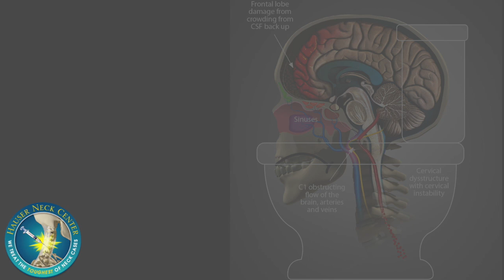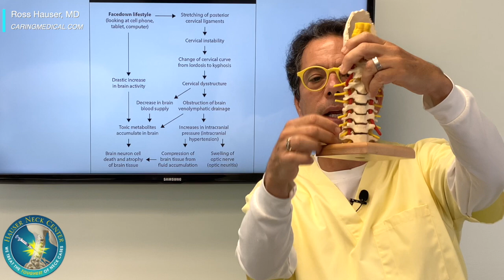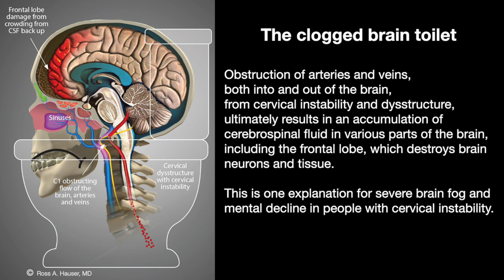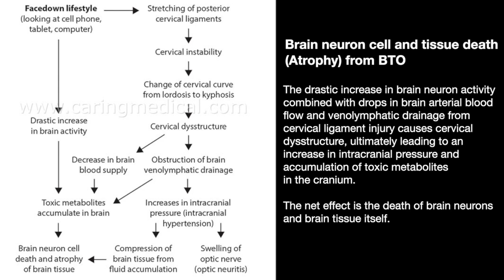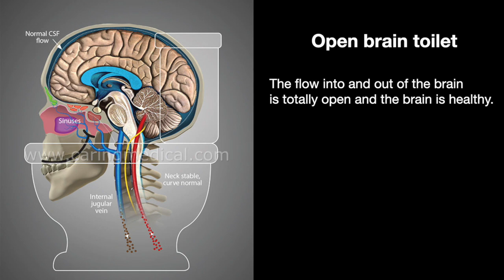Is your brain toilet clogged? Cerebrospinal fluid flow and cervical instability discussion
Ross Hauser, MD explains the brain toilet concept and how blocked cerebrospinal fluid (CSF) flow due to cervical instability and dysstructure can create symptoms of brain fog, mental decline, inability to think clearly, or problem solve, and other difficulties with mental processing. These are some of the findings from cases that we see in our Florida Neck Center.

If you are suffering from mental decline and think that there may be associated with a neck injury or other neck pain condition that you have been diagnosed with, we would be happy to review your case.